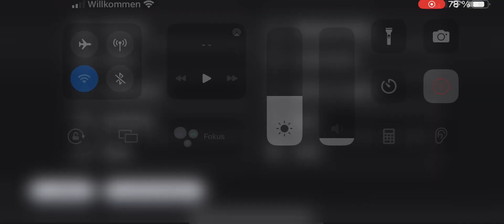Farming Simulator 23 Mobile Amberstone Part 117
Herzlich willkommen auf meinem Kanal zu Farming Simulator 23 unser Hafer muss die saht sähen für die nächste Produktion